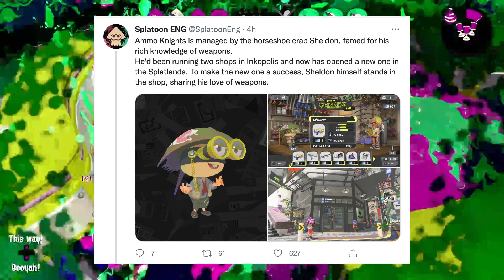BRAND NEW Splatoon 3 Screenshots REVEALED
Glad we get to listen to Sheldon ramble on about weapons every time a new one is unlocked for us! (NOT)